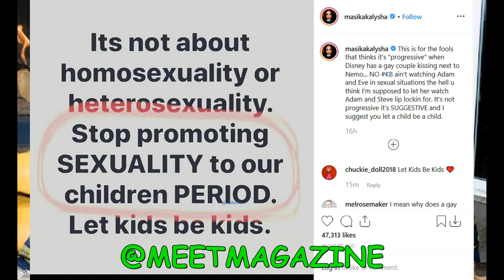Masika Kalysha KISS IN DISNEY MOVIE BACKLASH! BAE's TMZ interview and shady journalism reaction!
THIS MYTH AND WOBA NEEDS TO STOP!
I DON'T CARE ABOUT PEOPLES PREFERENCES.
AND REMEMBER, MASIKA SIMPLY SHARED HER OPINION!
SHE'S SUCH A BRAVE WOMAN, ONE OF HER MANY ADMIRABLE TRAITS! STOP THE WarOnPretty